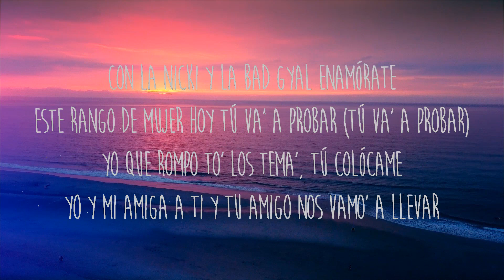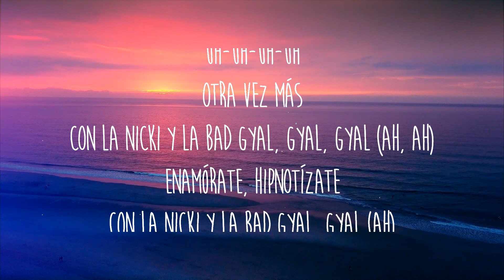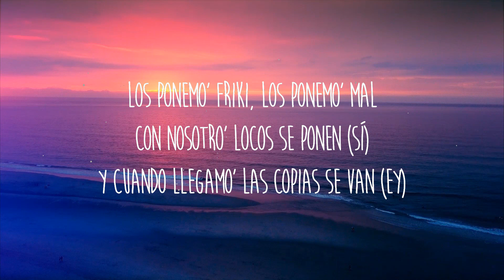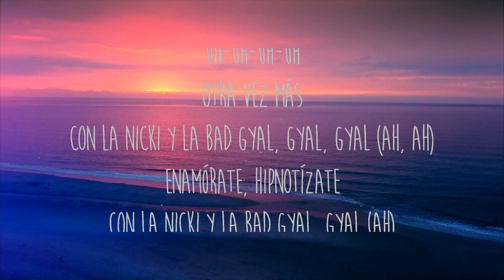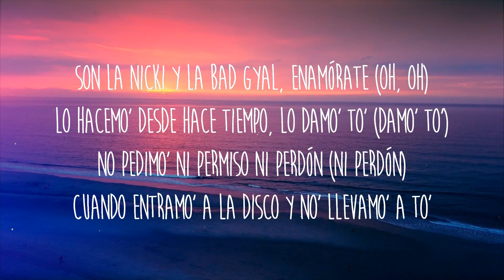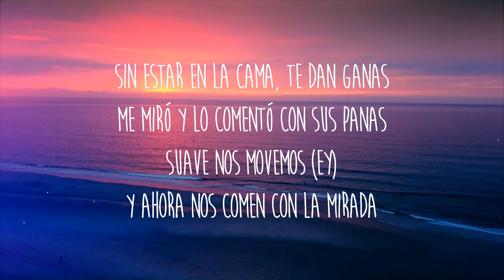Nicki Nicole, Bad Gyal - Enamórate (Letra/Lyrics) | Music Mystique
Letra/Lyrics: Nicki Nicole, Bad Gyal - Enamórate

[Intro: Bad Gyal]
Mmm-mmm-mmm
Bad Gyal, Bad Gyal
Con la Nicki
Mmm-mmm-mmm
Ey

[Pre-Estribillo: Bad Gyal]
Los ponemo' friki, los ponemo' mal
Con nosotro' locos se ponen (Sí)
Y cuando llegamo' las copias se van (Ey)

[Estribillo: Bad Gyal, Bad Gyal & Nicki Nicole]
Con la Nicki y la Bad Gyal enamórate
Este rango de mujer hoy tú va' a probar (Ah-ah)
Yo que rompo to' los tema', tú colócame (Oh-oh)
Y hoy mi amiga a ti y tu amigo nos vamo' a llevar
Son la Nicki y la Bad Gyal, enamórate (Oh, oh)
Lo hacemo' desde hace tiempo, lo damo' to' (Damo' to')
No pedimo' ni permiso ni perdón (Ni perdón)
Cuando entramo' a la disco y no' llevamo' a to'

[Post-Estribillo: Bad Gyal & Nicki Nicole, Ambas]
Enamórate, hipnotízate
Te erizo la piel, dime qué lo que
Sabe' cómo e', no voy a volver
Solo es una vez, aprovéchame

[Verso 1: Bad Gyal]
Sin estar en la cama te dan ganas
Me miró y lo comentó con sus panas
Suave nos movemos (Ey)
Y ahora nos comen con la mirada
Y ando con la Nicki
Flow original, todo se pega, sticky
Nos tiran pila en la disco, somos picky
Suena nuestro tema, hay que bailarlo friki
Cero TikTok, que esto es explicit

[Verso 2: Nicki Nicole & Bad Gyal, Ambas]
Fuma de la moña violeta que yo tengo en la funda
Te mete' con nosotra' y estás cavando tu tumba
No te nos confunda'
Es muy difícil que nos, que nos hunda' (Oh)
Ahora todas usan flow 2000 (Sí)
Copian el estilo, no tienen ni pa' llegarle (No, no, no, no)
Bad Gyal solo hay una (Yah)
Y como Nicki ninguna

[Estribillo: Nicki Nicole & Bad Gyal, Ambas]
Son la Nicki y la Bad Gyal, enamórate (Uh-uh)
Lo hacemo' desde hace tiempo, lo damo' to'
No pedimo' ni permiso ni perdón
Cuando entramos a la disco nos llevamo' a to', no, no, oh-oh (Oh-oh)
Este rango de mujer hoy tú va' a probar (Tú va' a probar)
Yo que rompo to' los tema', tú colócame

[Post-Estribillo: Bad Gyal & Nicki Nicole]
Enamórate, hipnotízate

[Outro: Bad Gyal, Bad Gyal & Nicki Nicole]
Uh-uh-uh-uh
Otra vez más
Con la Nicki y la Bad Gyal, Gyal, Gyal (Ah, ah)
Enamórate, hipnotízate
Con la Nicki y la Bad Gyal, Gyal (Ah)
No voy—, no voy—, no voy a volver, no voy a volver
Lo hacemos como es
Argentina, Barcelona